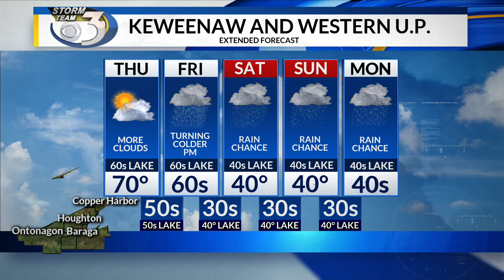LOCAL 3 THURSDAY'S WEATHER FORECAST 10/10/2019